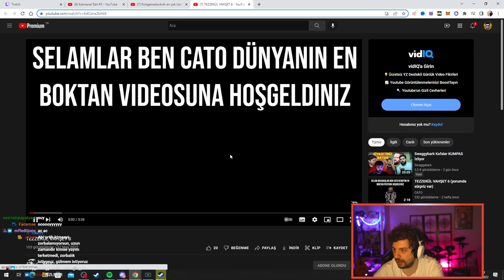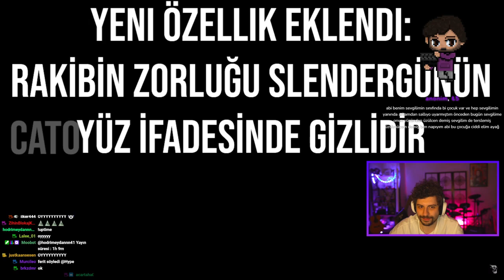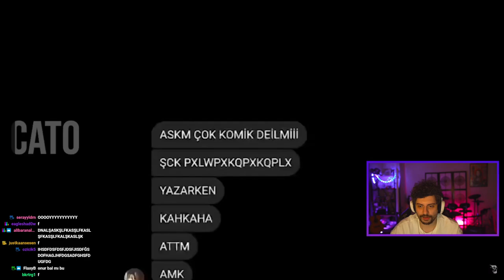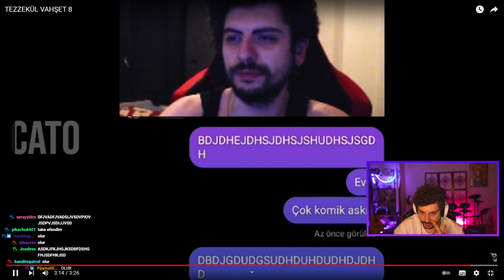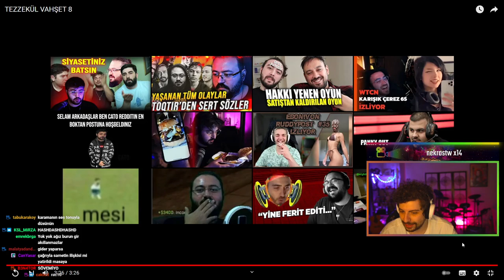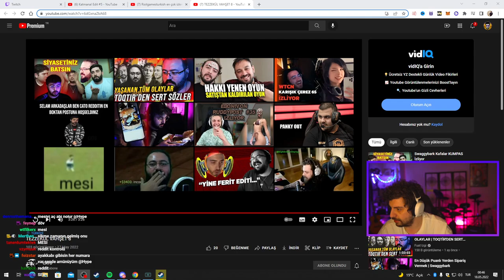HYPE | CATO ''TEZZEKÜL VAHŞET 8'' VİDEOSUNU İZLİYORUM!